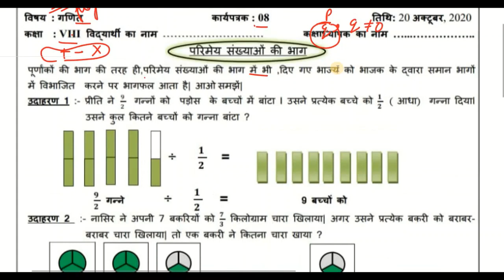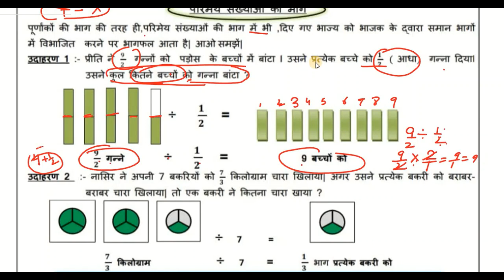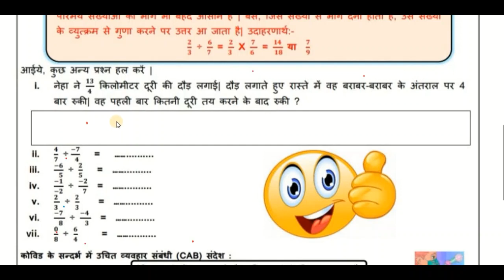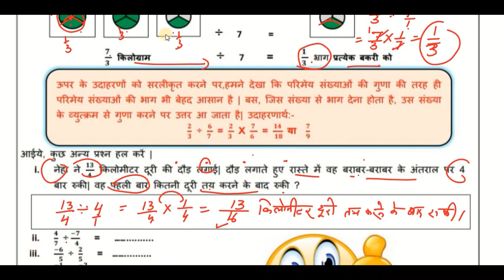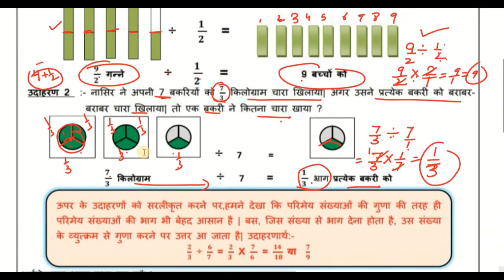Class 8 Worksheet 8 Math : Hindi Medium | 20 Oct 2020| Edu Villa Point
@Tech Monetize

DOE Worksheet 8 Solution | Class 8th | 20-October-2020 | English| CBSE NCERT DELHI
Today's WorkSheet
 DOE worksheet
20 October   class 8 to 8  Worksheet 8 hindi me
20 Oct   class 8 to 8  Worksheet 8 hindi me
20 October  class 8 Worksheet 8
20 October   class 8 Worksheet 8
20 October  class 8 Worksheet 8